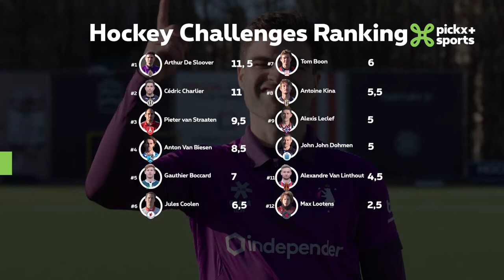🏑𝗛𝗢𝗖𝗞𝗘𝗬 𝗖𝗛𝗔𝗟𝗟𝗘𝗡𝗚𝗘 3️⃣ 𝘓𝘦𝘴 𝘤𝘪𝘣𝘭𝘦𝘴 𝘪𝘯𝘴𝘶𝘳𝘮𝘰𝘯𝘵𝘢𝘣𝘭𝘦𝘴 🏑💥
𝗛𝗢𝗖𝗞𝗘𝗬 𝗖𝗛𝗔𝗟𝗟𝗘𝗡𝗚𝗘: Épisode 3, 𝘓𝘦𝘴 𝘤𝘪𝘣𝘭𝘦𝘴 𝘪𝘯𝘴𝘶𝘳𝘮𝘰𝘯𝘵𝘢𝘣𝘭𝘦𝘴 🏑💥

1️⃣2️⃣ hockeyeurs de talent relèvent des défis aussi drôles qu'exigeants 🔥

➡️ Le meilleur de l’ION Hockey League est à suivre sur Pickx+ Sports 😍📺